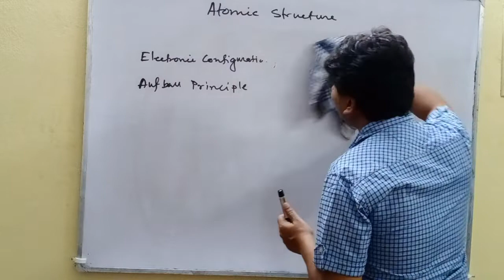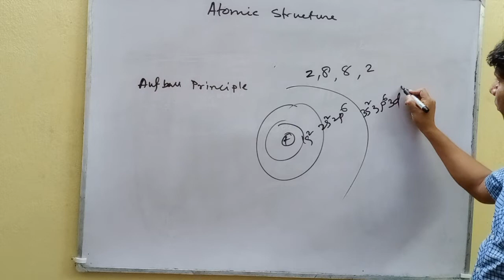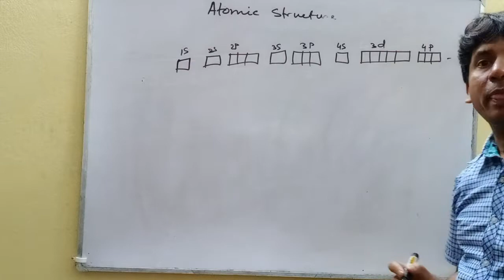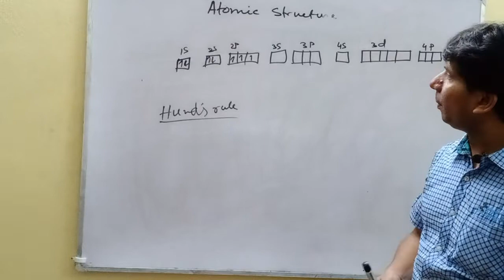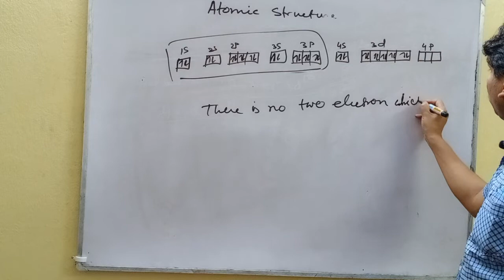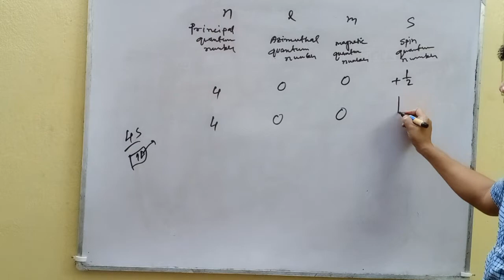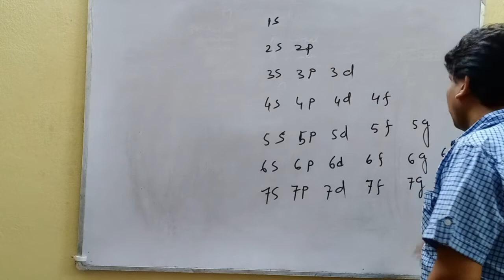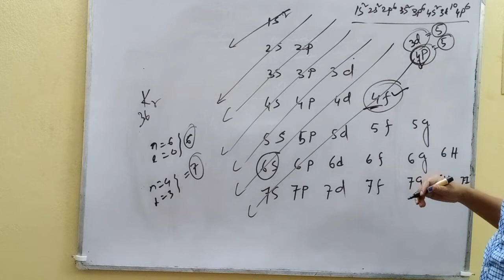ATOMIC STRUCTURE (IN BENGALI AND ENGLISH) LECTURE-6, JEE#NEET#CBSE#ISC#BOARD#IIT#JAM#XI-XII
This video contains clear concept of application of quantum quantum numbers , Electronic configuration, Aufbau principle, (n+l) rule, Hund's rule,Pauli's exclusion principle etc.
Our vision is to reach every student be it prodigal or mediocre and spread the benefit of becoming the best student in every aspect.Our students over the past 14 years have performed really well and are currently studying at IIT’s,NIT’S,AIIMS and other institutes!Visit our